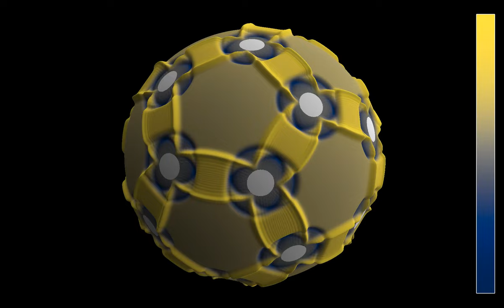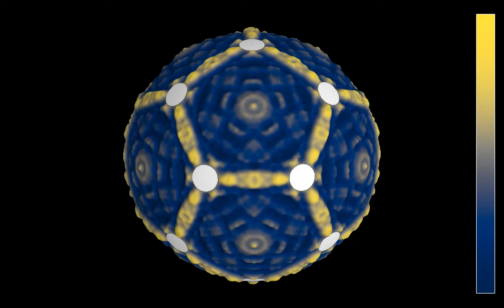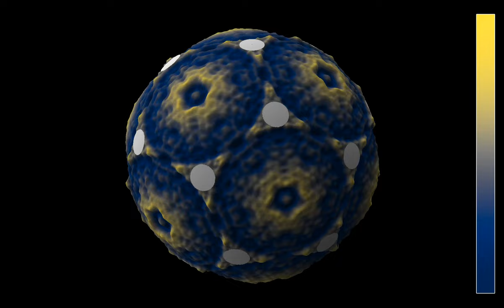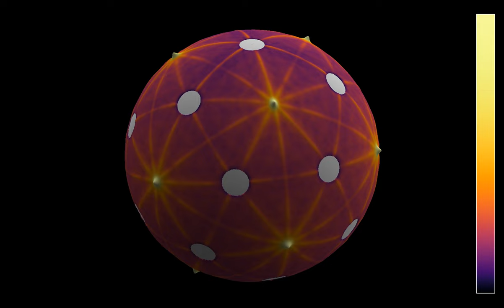Waves with dodecahedral symmetry on the sphere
Like the video , this one shows a simulation of waves on a sphere where circular obstacles have been placed on the vertices of a regular icosahedron. However, instead of a single wave source,the initial state consists in 12 sources, localized at the centers of the faces of the dodecahedron, which form a regular icosahedron. The point of view rotates around the sphere in the course of the simulation.
Simulating the wave equation on a sphere is rather similar to the planar case, except that the Laplacian is written in spherical coordinates. A difficulty is that the Laplacian is singular at the poles of the sphere, which induces some numerical instability. This problem is however avoided here, thanks to the boundary conditions.
Wave height: 0:00
Averaged wave energy: 2:12
In the first part, the color hue and the radial coordinate show the wave height. In the second part, they show the energy of the wave, averaged from the beginning of the simulation to the current time. The lines that appear in the second part may be an effect of the simulation grid, which follows parallels and meridians of the sphere.